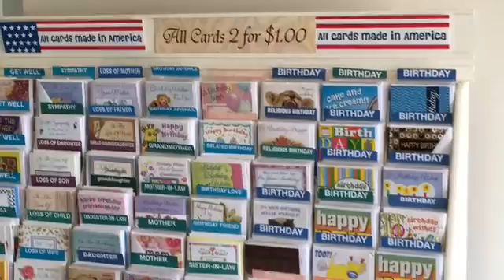NCTV45′s NewsWatch Lawrence County 45 Weather 2018 Saturday July 7th 2018